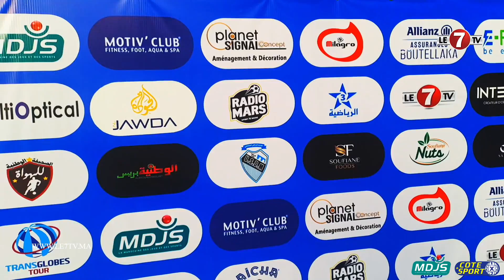بعد اقصاءه للكوديم ... الماص يتوج بالنسخة السابعة لرابطة محبي برشلونة على حساب قدماء لاعبي بركان